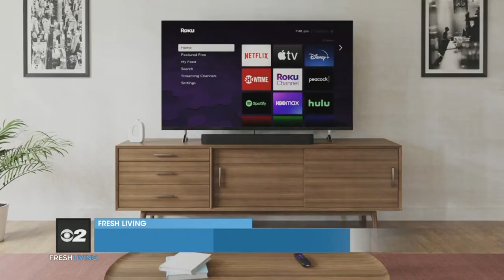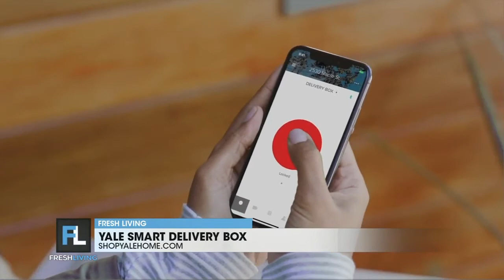Top tech picks for the fall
With fall in full swing, parents back at work, and kids well into the school groove, it's time to make some home and tech updates! Lifestyle Expert, Justine Santaniello has her top Just Have picks!